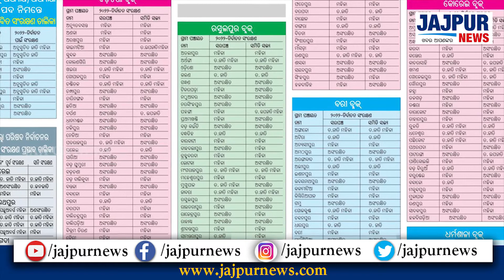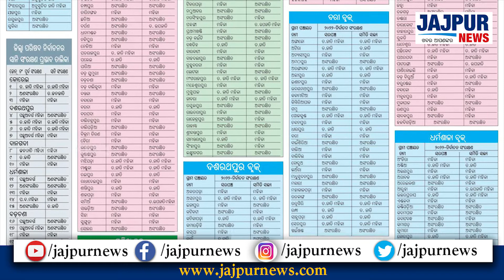ପଞ୍ଚାୟତ ନିର୍ବାଚନ : ଭୁଲ୍ ହୋଇଗଲା ସବୁ ଗଣିତ !